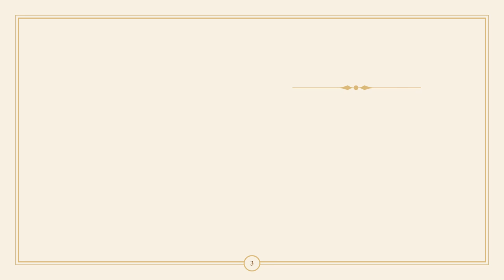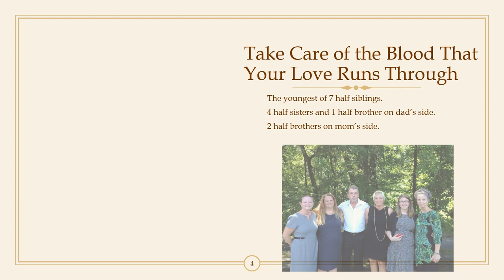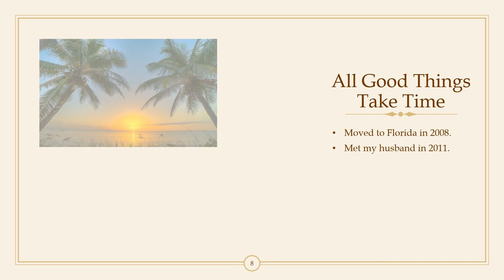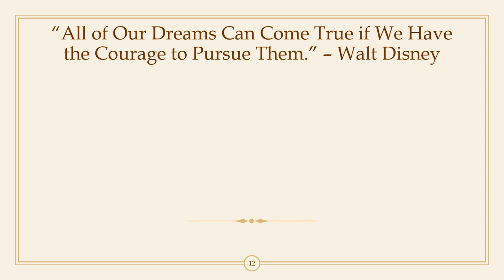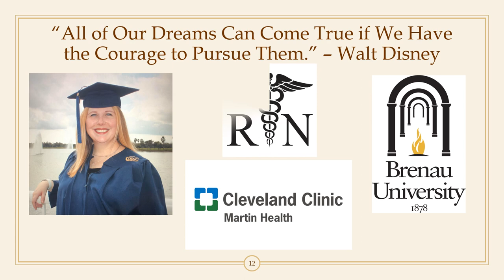Hillbilly Hippie - A Life Movie